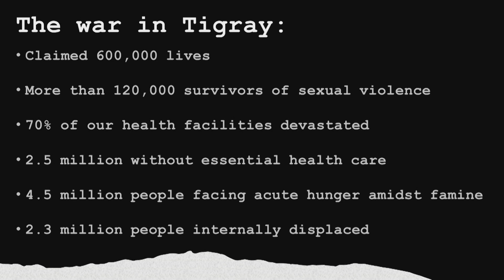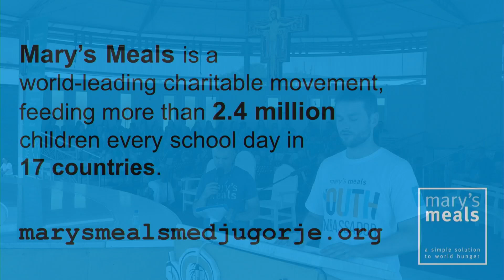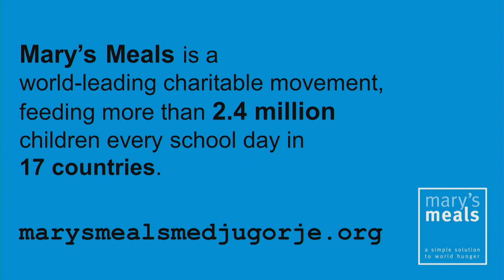TESTIMONIO: MARY’S MEALS